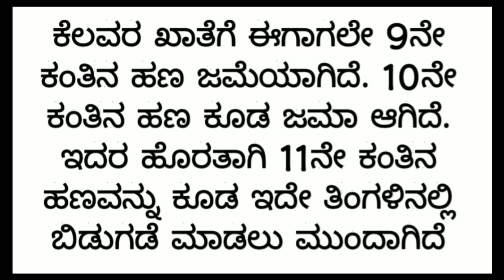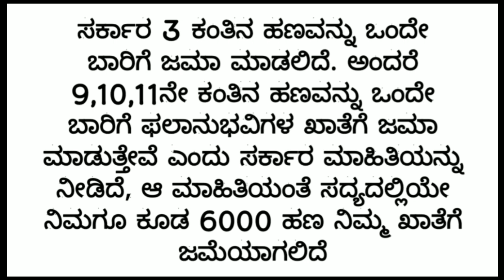gruha lakshmi yojana latest news | gruha lakshmi yojana latest update | gruha lakshmi Yojana scheme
Griha Lakshmi Yojana new update 2024 karnataka in kannada

ಗೃಹ ಲಕ್ಷ್ಮಿ ಯೋಜನೆಯ ಹೊಸ ಅಪ್ಡೇಟ್ ಸುದ್ದಿ ಕರ್ನಾಟಕ ಗೃಹ ಲಕ್ಷ್ಮಿ ಯೋಜನೆ ಸೌಲಭ್ಯ ಮತ್ತು ಗುಡ್ ನ್ಯೂಸ್ ಕರ್ನಾಟಕ ಇದುವರೆಗೆ ಯಾವುದೇ ಗೃಹ ಲಕ್ಷ್ಮಿ ಯೋಜನೆ ಹಣ ಬರೆದೆ ಇದ್ದವರಿಗೆ ಕೆವೈಸಿ ಮಾಡಿ ಹಣ ಜಮಾ ಆಗುತ್ತದೆ ಫ್ರೆಂಡ್ಸ್